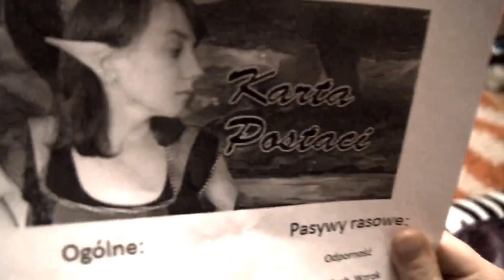Ogon Diabła #1: Początek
Dokładnie 2 lata temu na tym kanale został puszczony mój pierwszy odcinek, a dziś z tej okazji puszczam przełomowy film dla tego kanału, są zmiany na lepsze.
ZAPRASZAM!!!

Muzyka:
W trakcie wyprawy Inari (00:18): Two steps from Hell - Immortal
Muzyka zakochania (1:11): George Michael - Careless Whisper
W trakcie rozmowy Inari i Agaresa (1:24): Chrono Cross - Yasunori Mitsuda - Departed Souls
Przy wejściu do gildii (2:40): Guild Wars 2 Soundtrack - Norn Theme
4:53: Braum Music - League of Legends
DOZNAŁEM OŚWIECENIA (6:12): Two Steps from Hell - Archangel
7:51: Fantasy Piano Music - Colours of the Wind
Rozmowa z mistrzem gildii (12:11): Dark fantasy music (niestety więcej nie znalazłem)
Akcja z Togo (13:18): Fantasy Medieval Music - Rise of the Fallen
Zebranie gildii (13:59): Pentakill - Cull
Gadka do kamery na końcu (18:15): Careless Whisper (metal cover by Leo Moracchioli feat. Jørgen Munkeby from Shining)